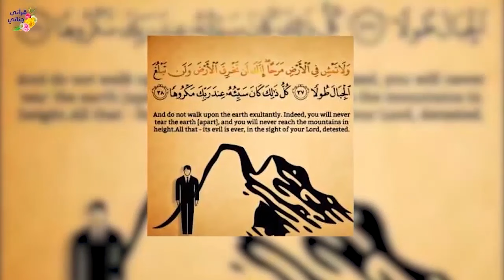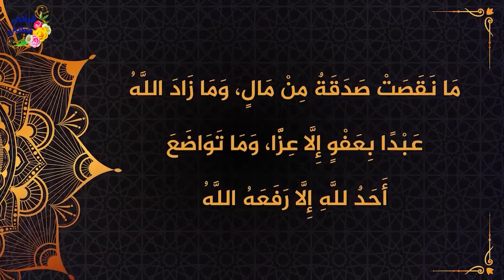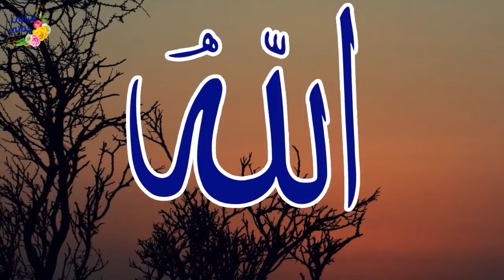من القصص الواقعية